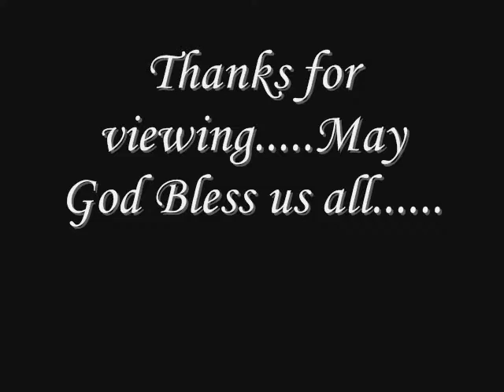Sunset in northern San Saba County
a few random photos of a particular nice sunset put to music, very near the first of the year in 2015.